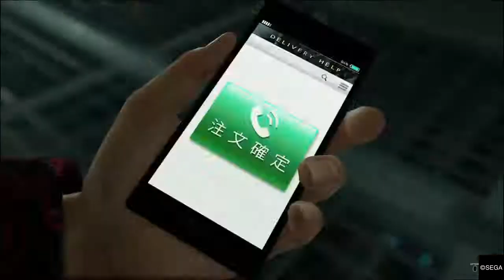Y7 Gary Buster Holmes for the win